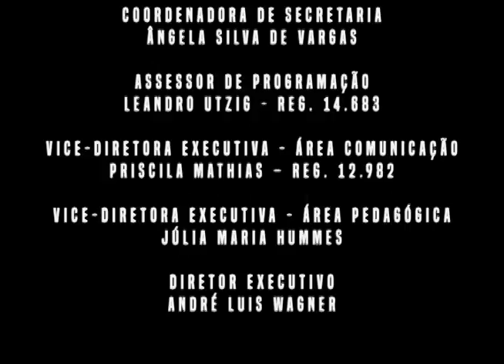Revista 53: Agenda 10/05/17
Vamos conferir as dicas de agenda para o final de semana.